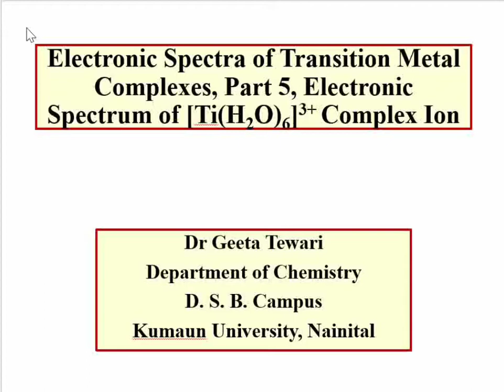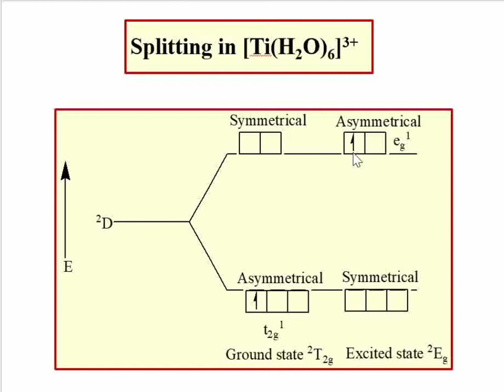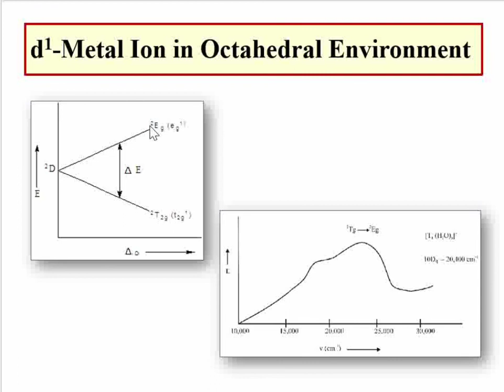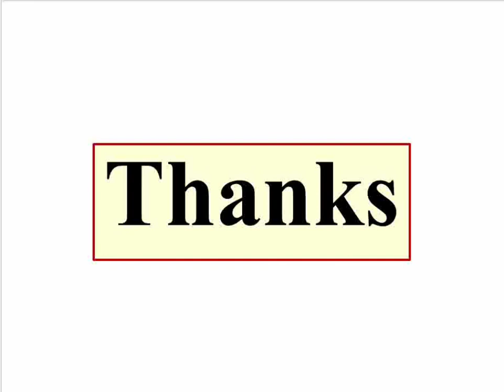Part 5, Electronic Spectra, Spectra of [Ti(H2O)6]3+ Complex Ion in Hindi B Sc 5 sem, Dr Geeta Tewari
This video will be helpful to understand the spectra and magnetic properties of Ti complex ion.